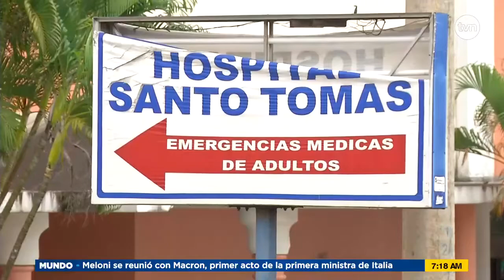Recorte presupuestario a Hospital Santo Tomás preocupa a médicos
El recorte presupuestario que ha sufrido el Hospital Santo Tomás, es preocupante, destacó, Aquilino Mitre, vicepresidente de la Asociación de Médicos Especialistas.